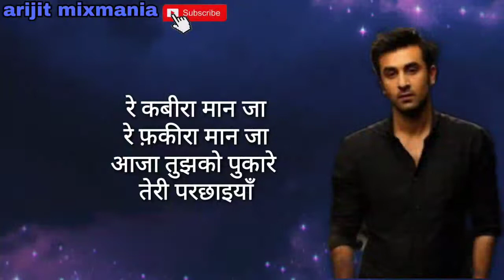Kabira song | हिंदी लिरिक्स | Yeh jawaani hai deewani | Tochi raina,rekha bhardwaj | Ranbir kapoor